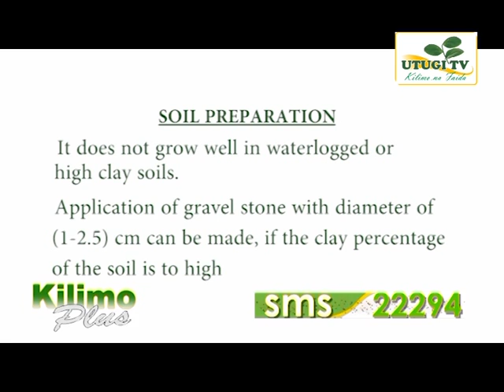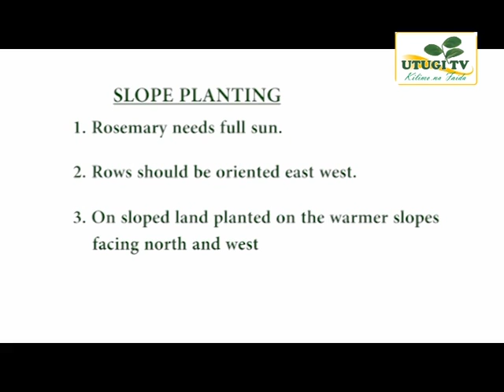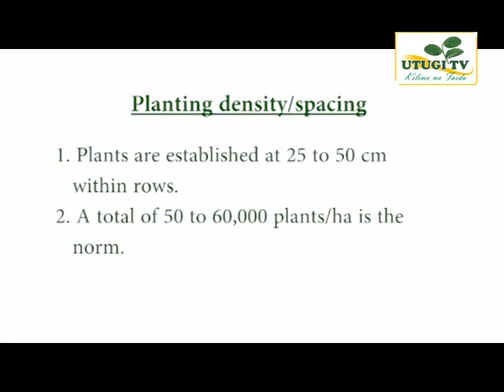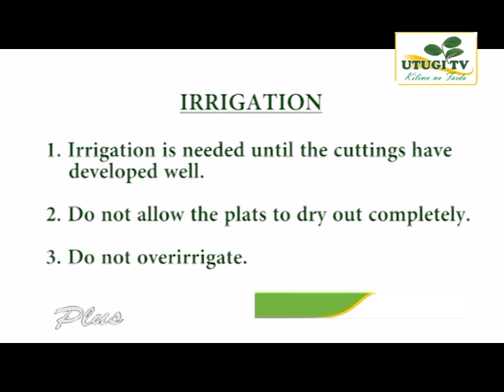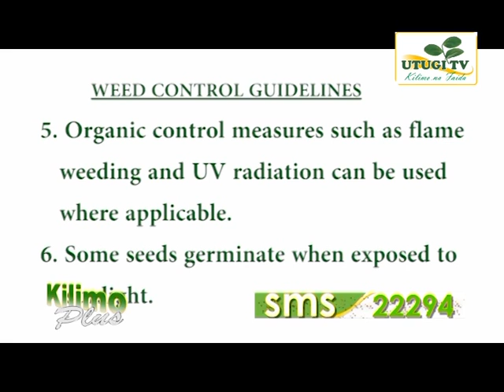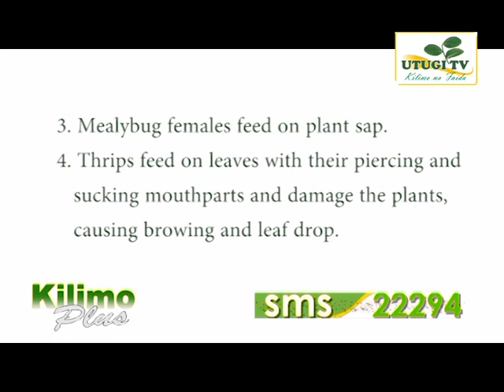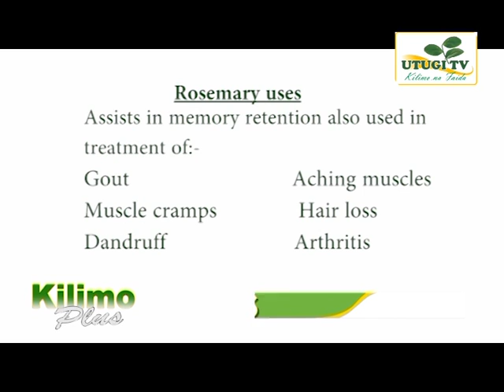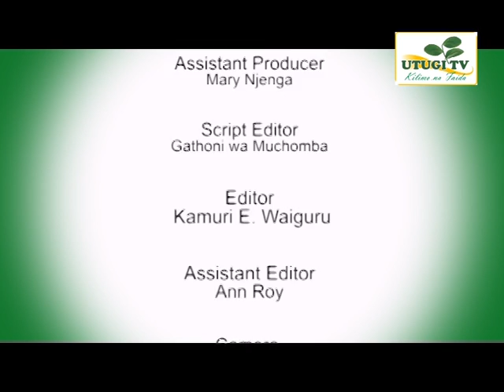Rosemary Episode 3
ROSEMARY HERB PART 2